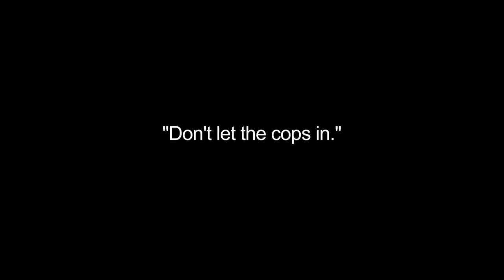Calvin Arsenia : Noise Complaint w/ Troll 2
It just so happened that Zoe is old freinds with Calvin Arsenia from back in the Edinburgh days.  We accidentally left a camera on them and figured we might as well edit the footage into an interview.  We also played a song about colaboravtism in casual sex.  We all like Calvin.

Listen to his music and stuff generally around these places...

Don't let the cops in.